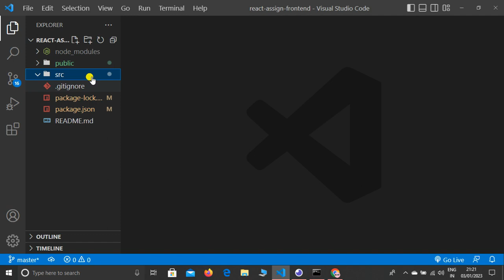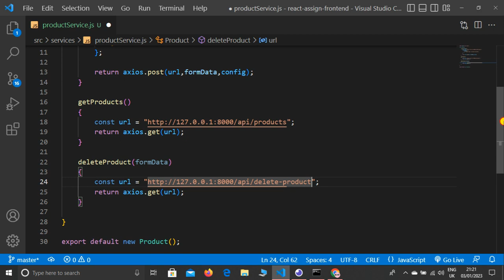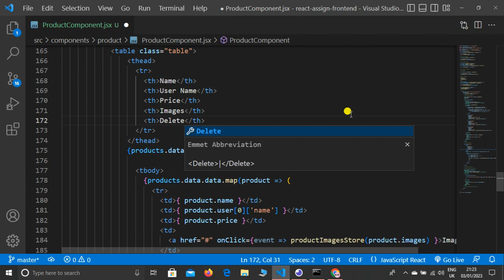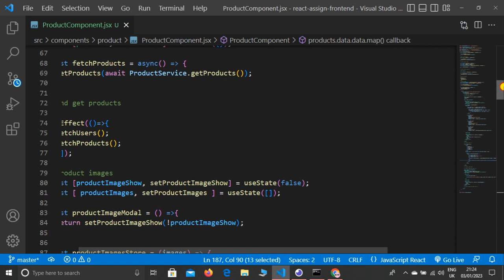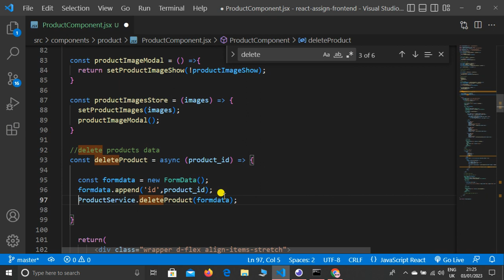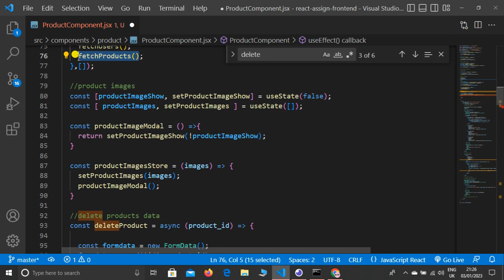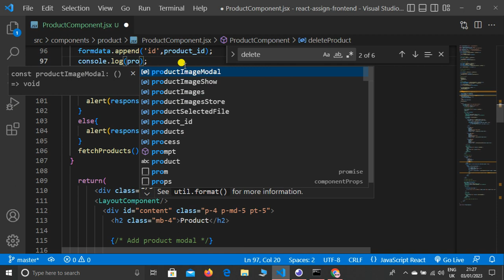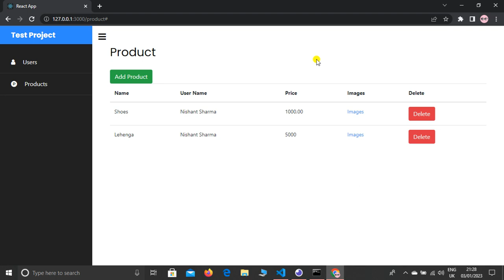Integrate Delete Product API in MERN Project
Hello Dear,
In this Lecture, I explained how to integrate Delete Product API in MERN Project.